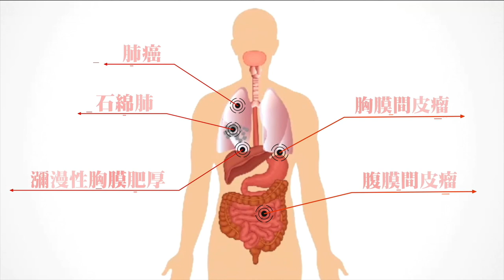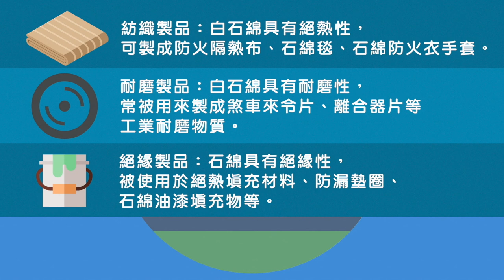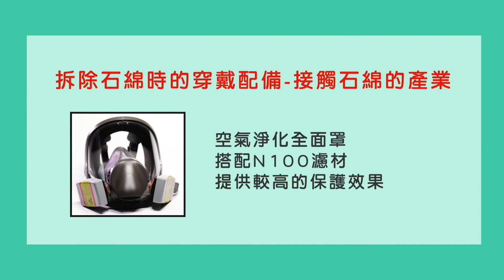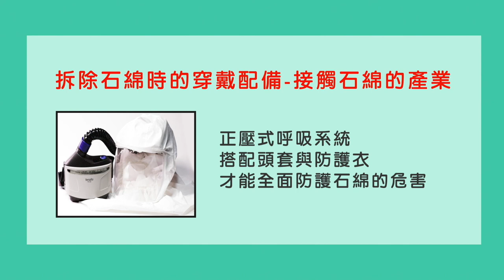【宣導影片】石綿小知識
驚人！石綿纖維極為細小的程度是PM2.5的1/25 !

什麼是石綿？哪裹有石綿？
石綿纖維會引發什麼疾病？

短短3分鐘讓你增廣見聞！